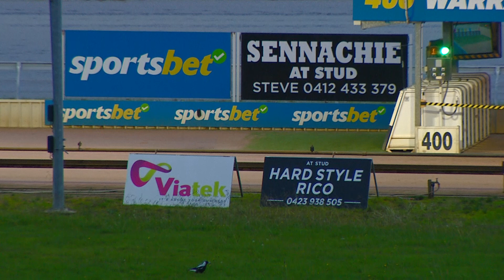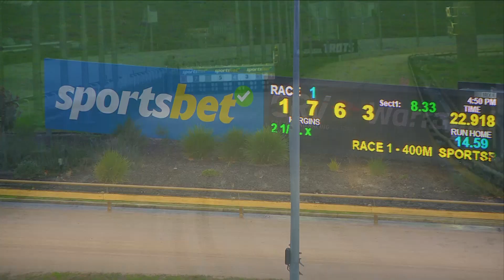WGL SUN 28 MAY 23 R1